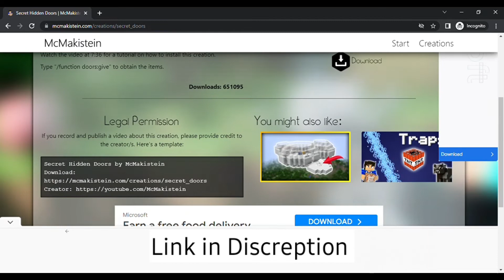How to install Secret Entrance DATA-PACK in Minecraft 1.19.2